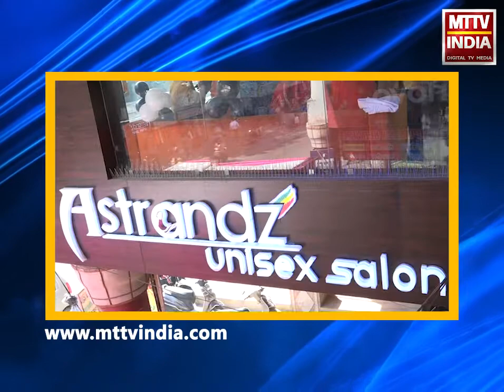AJMER NEWS | शनिवार को कमरे में 40 दिन पुराना महिला का मिली थी शव | MTTV INDIA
शनिवार को कमरे में 40 दिन पुराना महिला का मिली थी शव ,रामगंज थाना क्षेत्र के कंचन नगर निवासी संतोष का शव,संदिग्ध अवस्था में मिले शव को पुलिस ने रखवाया मोर्चरी में,रामगंज थाना पुलिस कर रही है मामले की जांच